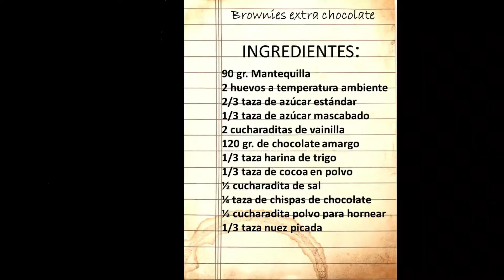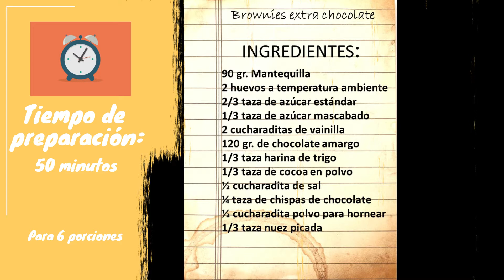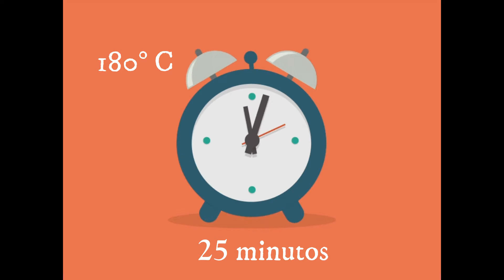¡Los más ricos brownies para consentir! Paso a paso sencillos y deliciosos.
Un delicioso postre para compartir con quien más quieres, esta es una rica y sencilla receta que puedes hacer para toda ocasión con un toque secreto de extra chocolate que te va a encantar.
Aquí te dejo la lista de ingredientes para 6 porciones:
90 gr. Mantequilla
2 huevos a temperatura ambiente
2/3 taza de azúcar estándar
1/3 taza de azúcar mascabado
2 cucharaditas de vainilla
120 gr. de chocolate amargo
1/3 taza harina de trigo
1/3 taza de cocoa en polvo
½ cucharadita de sal
¼ taza de chispas de chocolate
½ cucharadita polvo para hornear
1/3 taza nuez picada